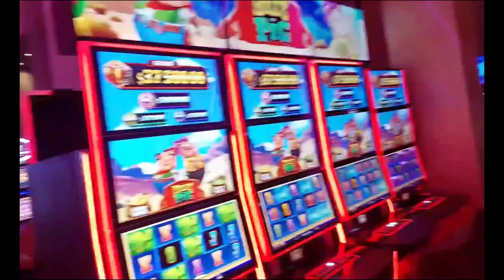Solo Ofertas Guadalajara edición 1610 Primera semana de agosto 2024